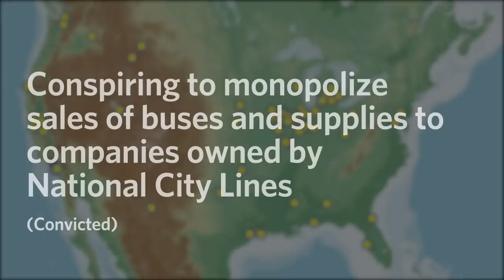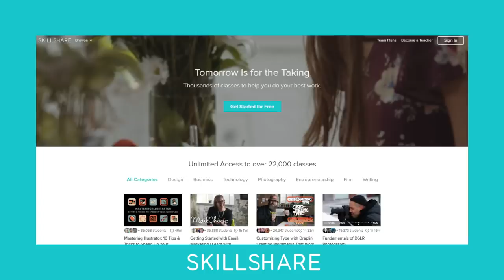Did GM really kill the streetcar in Los Angeles?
Judge Doom’s plan to buy out LA’s streetcar system and build freeways is not fiction, or not totally fiction. It’s based on a US Senate report in 1974 that detailed General Motors’ takeover of the Pacific Electric Railroad, the company that ran Los Angeles’ streetcars. GM replaced the streetcars with buses and the removal of the streetcars paved the way for LA’s famous freeways. That’s the story, anyway. But did it really happen that way? What’s the real story?

A. Adler, Sy. "The Transformation of the Pacific Electric Railway: Bradford Snell, Roger Rabbit, and the Politics of Transportation in Los Angeles." Urban Affairs Quarterly 27, no. 1 (1991): 51-86.
B. US Census
C.Jackson, Kenneth. 1985. Crabgrass Frontier: The Suburbanization of the United States. Oxford University Press.
D. Ibid.
E. M. Wachs, Chapter 5. "The Evolution of Transportation Policy in Los Angeles: Images of Past Policy and Future Prospects" in Allen J. Scott and Edward Soja, eds., The City: Los Angeles And Urban Theory At The End Of The Twentieth Century, Berkeley and Los Angeles: University of California Press, 1996, pp. 106-159.
F. Ibid.

Produced in sunny, Sacramento, California.